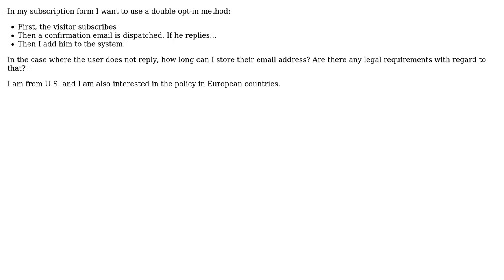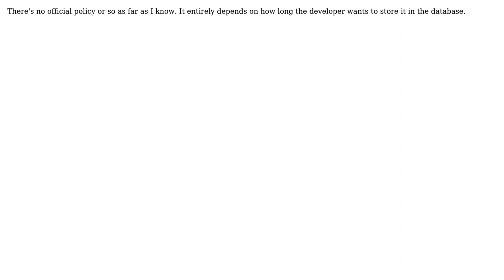Software Engineering: How long can I store the subscribe personal information? (2 Solutions!!)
With thanks & praise to God, and with thanks to the many people who have made this project possible! | Content (except music & images) licensed under CC BY-SA | Music | Images & others | With thanks to user Stephen Senkomago Musoke user Matthias Van Eeghem user Leo Chan user Craige and the Stack Exchange Network Trademarks are property of their respective owners. You are responsible for your own actions.